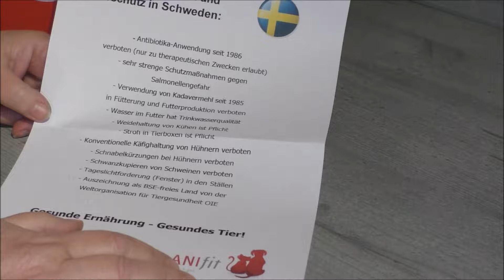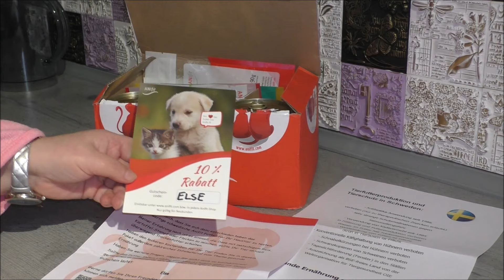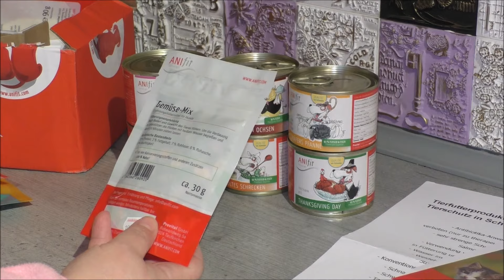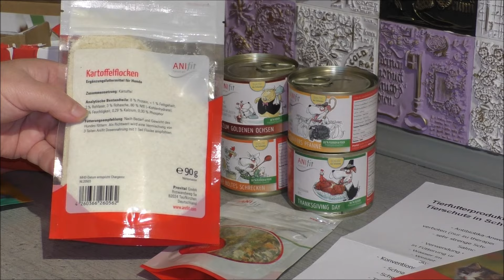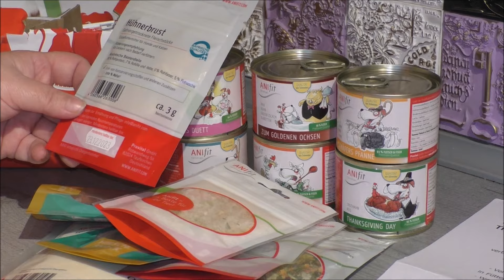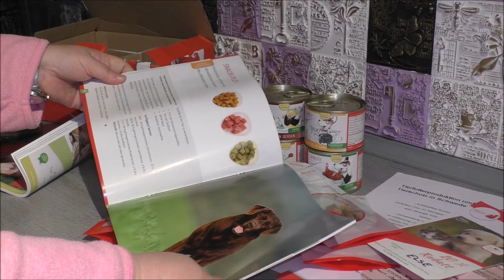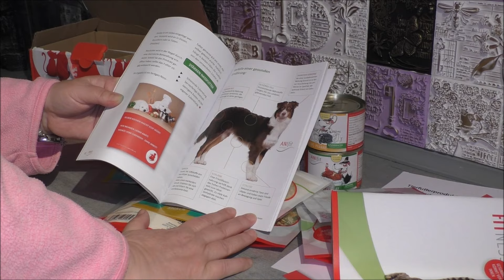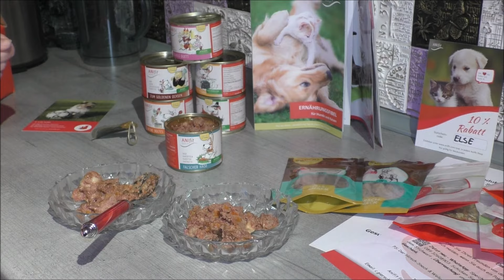Anifit Neues Hundefutter für unsere Hunde ausprobiert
Heute stellen wir euch mal ein Hundefutter vor, daß wir gerade für unsere Hunde testen. Vielleicht ist das ja auch was für euch. Schau einfach mal auf die Seite.